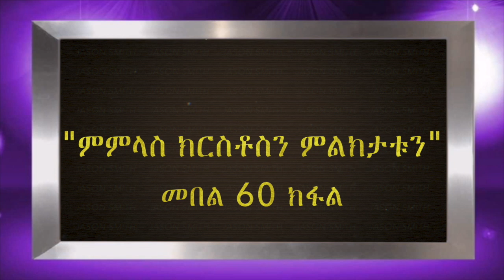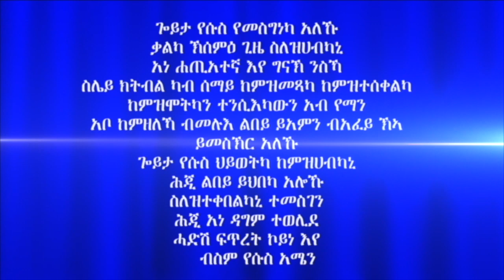"ምምላስ ክርስቶስን ምልክታቱን" መበል 60 ክፋል ብሃዋርያ ሕነሽም ኢትዮጵያ